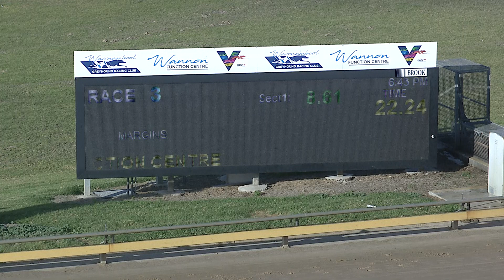WBL THU 17 FEB 22 R3